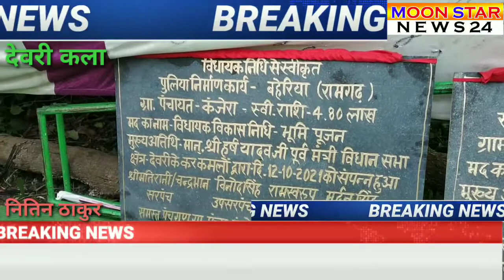देवरी नगर आफसी प्रेम एवं गंगा जमुनी संस्कृति की मिसाल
ईदगाह पर पुल एवं स्वागत द्वार निर्माण का भूमिपूजन संपन्न